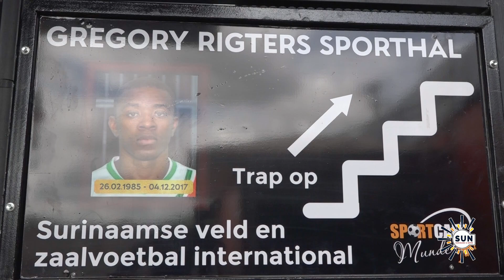Sportcafe munder opent Gregory Rigters Sporthal I SUN WEB TV I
SUN WEB TV - Sportcafe munder opent Gregory Rigters Sporthal